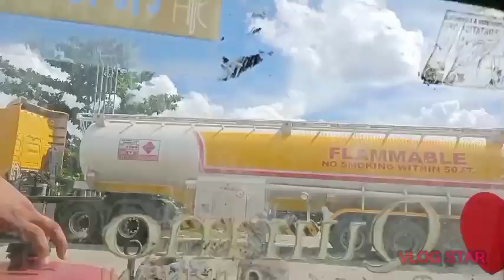DRIFT WOOD HUNTING MANGLAD QUIRINO RIVER.